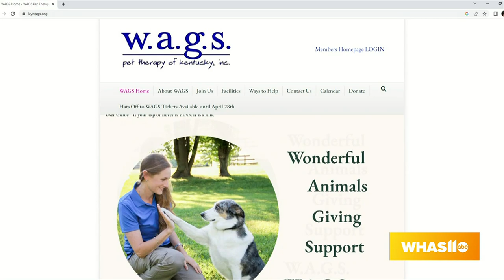GDL: W.A.G.S Pet Therapy of Kentucky to host a Derby Dog Fashion Show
W.AG.S Pet Therapy of Kentucky is celebrating 25 years of service